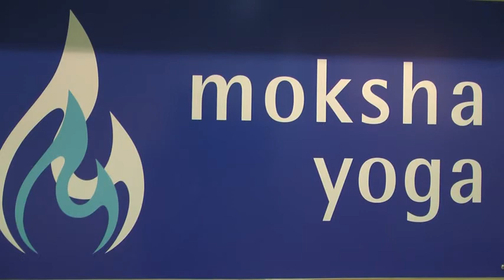Moksha Yoga First Anniversary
Moksha Yoga of Fredericton celebrates their first anniversary.
Kevin Lemieux, Nicole Munro.